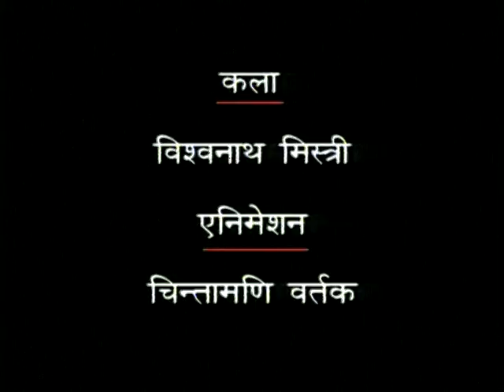Baldoot Episode No.39 - by Sai Paranjype (Part II ) 1998